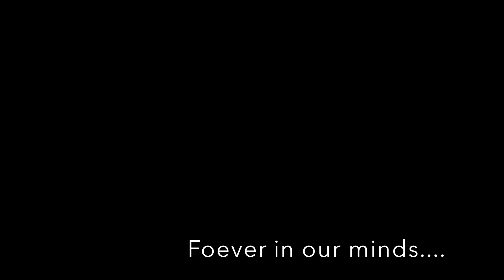Still on my mind by Byrd & Heart